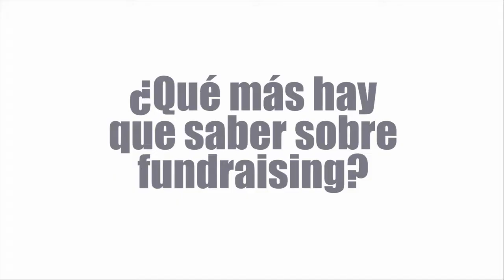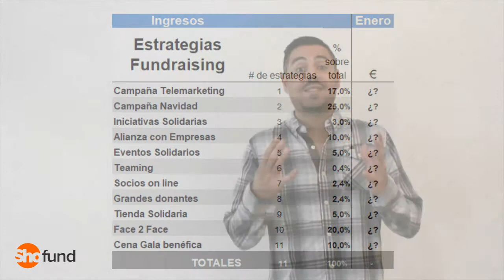Fundraising - Parte 4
Recursos para organizaciones sin fines de lucro. Cursos y videotutoriales de Marketing, Fundraising y Gestión de ONG.